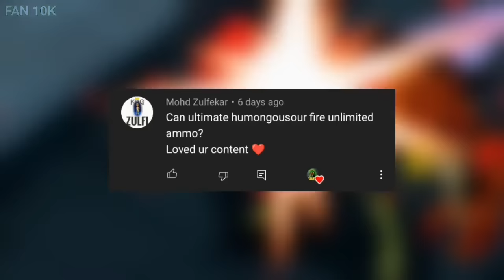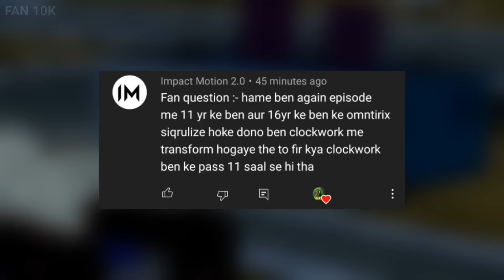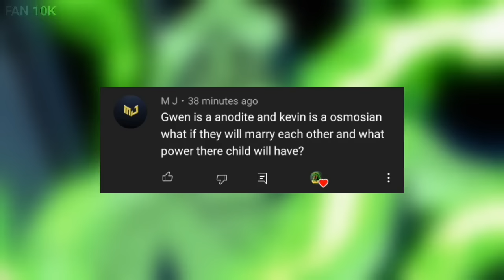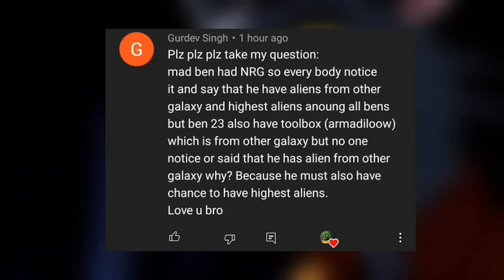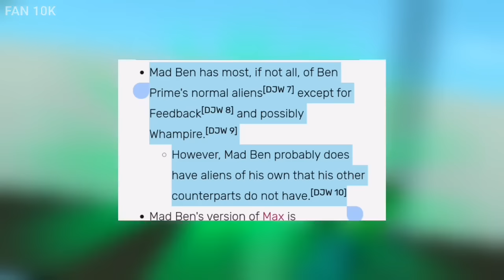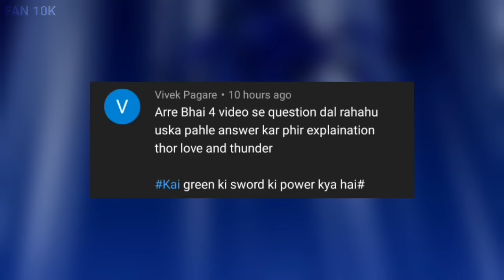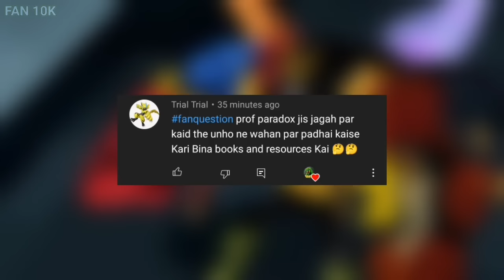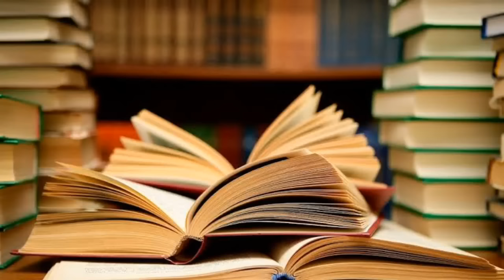Did 11 year-old Ben kept Clockwork after "Ben again" episode? | Powers of Gwen & Kevin's Child? #12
GO SUPPORT THEM TOO!

Thank you guys for watching , LIKE this video ,share this video and SUBSCRIBE THE FAN 10K CHANNEL ,on this channel I uploades stuffs related to BEN 10,MCU ,,,. comment below about this video and enjoy.

All the pics and sound tracks are not mine .bus the voice is mine